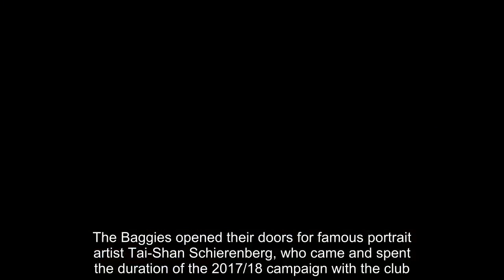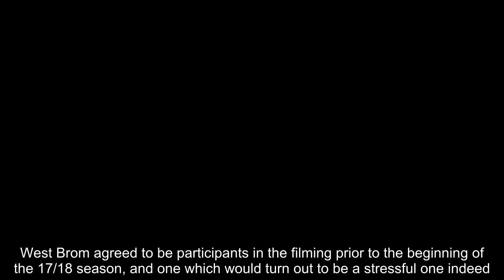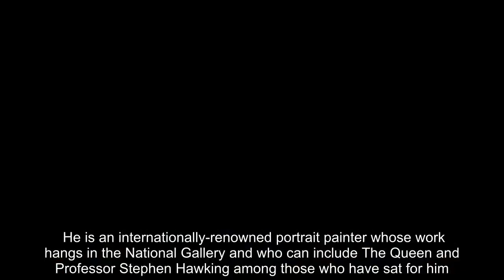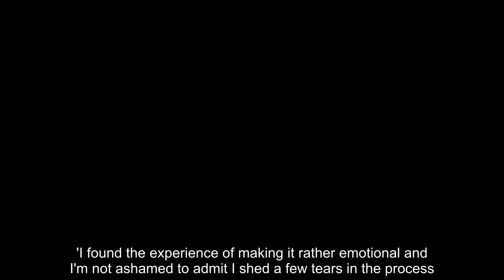Breaking News - West Brom doc set for TV debut after famous artist covered relegation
West Brom are set to hit the TV screens soon in a documentary to be aired on Channel Four, detailing the events after the club accepted the strange request to have an artist in residence at The Hawthorns.The Baggies opened their doors for famous portrait artist Tai-Shan Schierenberg, who came and spent the duration of the 2017/18 campaign with the club.Channel Four's concept behind the 'Artist in Residence' series is an investigation into how different aspects of modern life can be construed using the medium of art, and how very specific cases - such as an elite level sports club - can be represented.   During his tenure with the club Schierenberg committed his impressions and observations to canvas.West Brom agreed to be participants in the filming prior to the beginning of the 17/18 season, and one which would turn out to be a stressful one indeed.The Baggies battled against relegation all season, going through three managers before eventually being swallowed up and condemned to play their football in the Championship.   RELATED ARTICLES  Previous   1   Next   'Some of you play better when you're angry with me so if you...  Ledley King says England team bond under Gareth Southgate is...  Share this article   Share  Schierenberg was watching on all the while, spending time with the club at different levels on a day-to-day basis. He is an internationally-renowned portrait painter whose work hangs in the National Gallery and who can include The Queen and Professor Stephen Hawking among those who have sat for him.'I wanted to make art about football, because I wanted to understand what it was about the game that makes it so compelling,' said Schierenberg.   'I began by being slightly mystified by football fandom, but discovered that football is, in fact, a vehicle for an emotionally-rich life.'I found the experience of making it rather emotional and I'm not ashamed to admit I shed a few tears in the process.'The documentary is set to air on Channel Four on Sunday, July 29 at 10.15pm.    RELATED ARTICLES  Previous   1   Next   'Some of you play better when you're angry with me so if you...  Ledley King says England team bond under Gareth Southgate is...  Share this article   Share